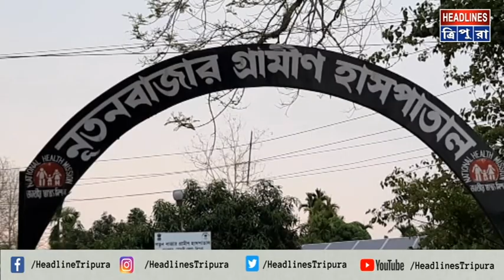দোষীদের দৃষ্টান্তমূলক শাস্তির দাবী জানিয়ে নতুনবাজার থানায় ডেপুটেশন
নতুন বাজার গ্রামীণ স্বাস্থ্যকেন্দ্রে চিকিৎসক পার্থ তলাপাত্রের উপর আক্রমণের ঘটনার প্রতিবাদ এবং দোষীদের দৃষ্টান্তমূলক শাস্তির দাবী জানিয়ে নতুনবাজার থানায় ডেপুটেশন দিল অল ত্রিপুরা ডক্টর্স এসোসিয়েশন গোমতী জেলা কমিটি। তারা জানান পুলিস প্রশাসনের উপর তাদের সম্পূর্ণ আস্থা রয়েছে এবং পুলিস বিষয়টি অত্যন্ত গুরুত্ব সহকারেই দেখবেন।